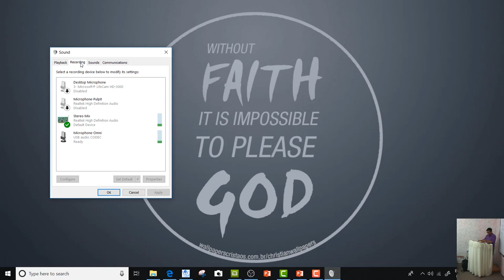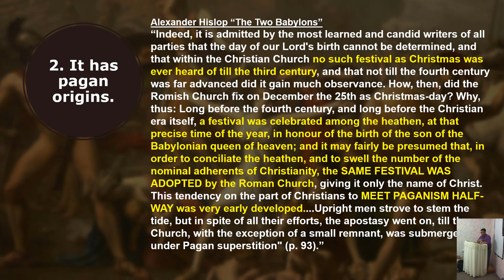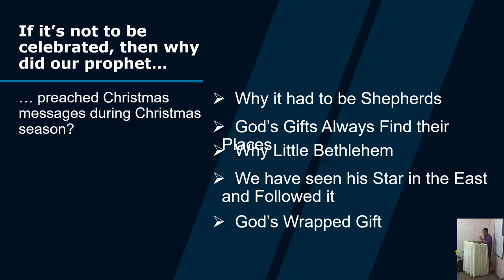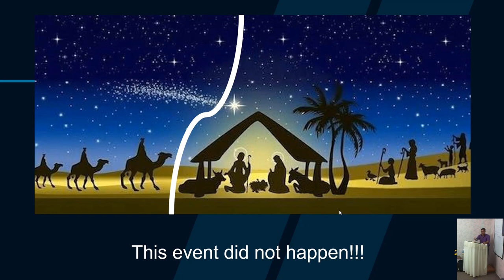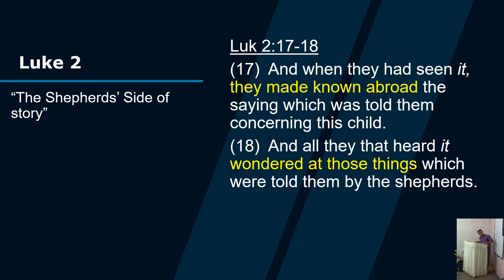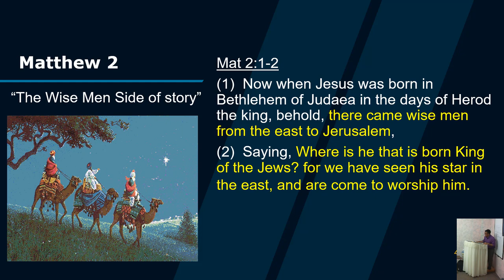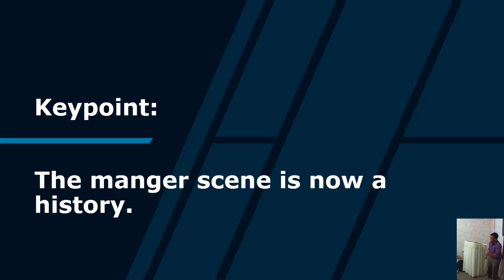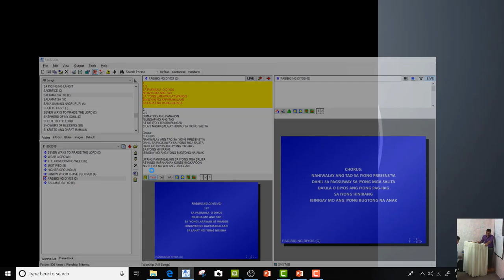God's Wrapped Gift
Message Title: God's Wrapped Gift
Preacher: Bro. Hilbert
Text: Luke 2:10 & Matthew 2:7-12